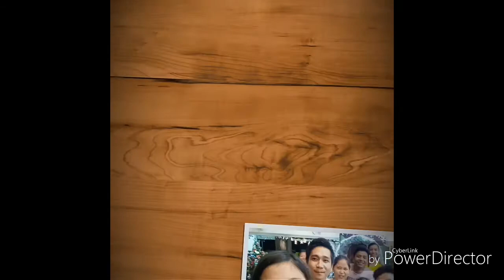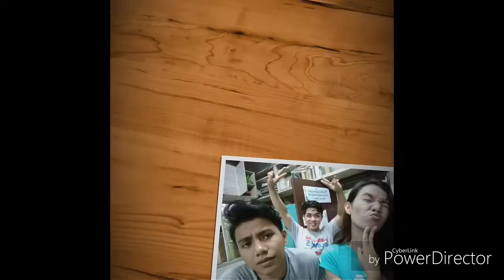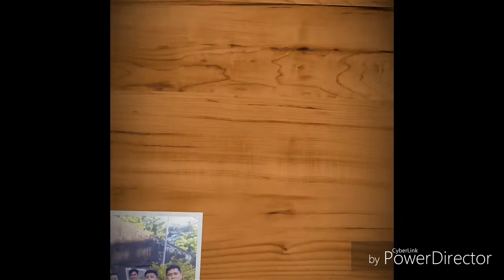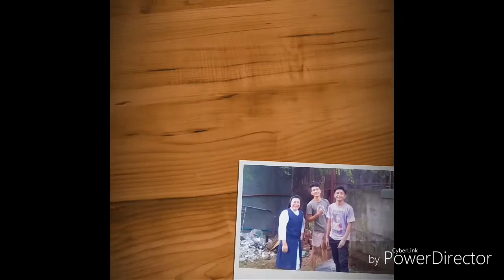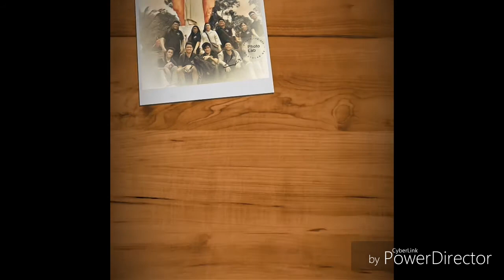Religious Education of Taytay Rizal